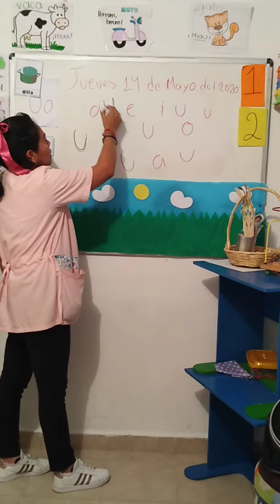Jirafas jueves 14 de mayo del 2020